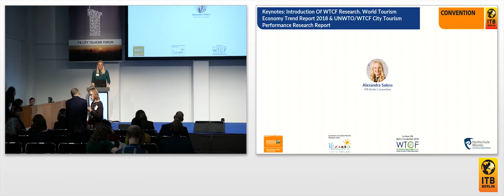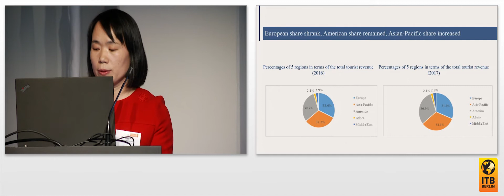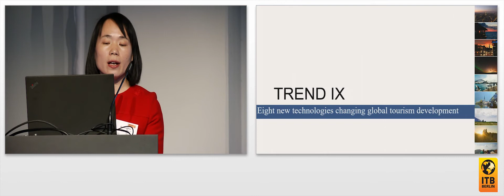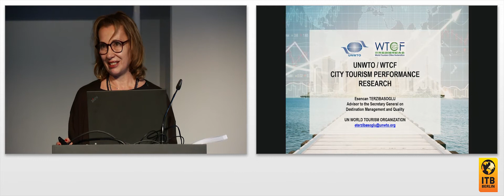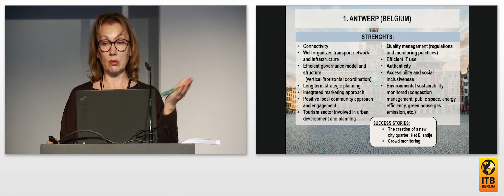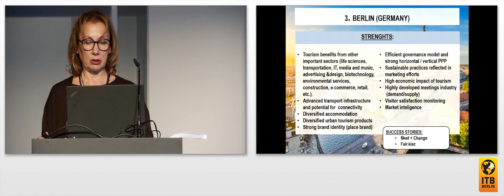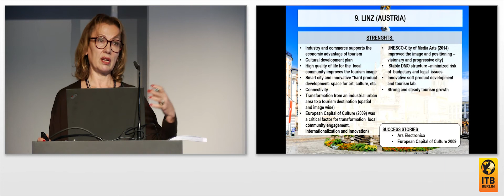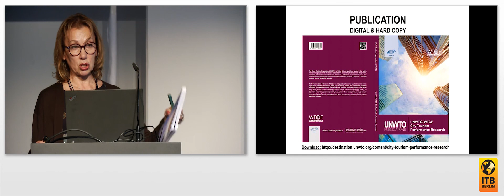Keynotes: Introduction of WTCF Research 🇬🇧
The hotel industry is facing huge challenges in sales & distribution: Digitalization and new technologies, the power of online travel agencies and the transformation of sales channels are all making it necessary to re-develop distribution strategy. Renowned CEOs of global hotel groups will discuss successful business and distribution strategies at the ITB Hospitality CEO Panel.

Moderated by:
Kevin May, Editor-in-Chief, PhocusWire

Panel guests:
Maud Bailly, Chief Digital Officer, AccorHotels Group
Chinmai Sharma, Chief Revenue Officer, Taj Hotels Palaces Resorts Safaris
Carole Tahar, Chief Digital Officer, Louvre Hotels